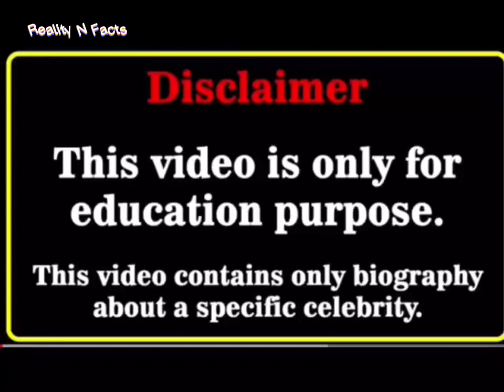Andrea Subotic Real Age and Lifestyle, NetWorth , Biography , Life Partner, Height